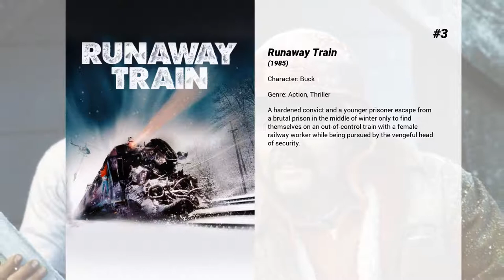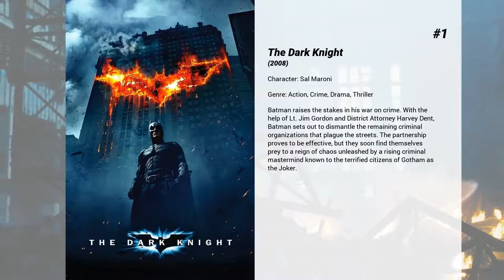Best Eric Roberts movies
Welcome to... Best Eric Roberts movies! In our channel you will find hundreds of TOPS and rankings of the best films of all genres, actors and nationalities.

Best Eric Roberts movies presents...

15. My Date with Drew
Ever since the second grade when he first saw her in E.T. The Extraterrestrial, Brian Herzlinger has had a crush on Drew Barrymore. Now, 20 years later he's decided to try to fulfill his lifelong dream by asking her for a date. There's one small problem: She's Drew Barrymore and he's, well, Brian Herzlinger, a broke 27-year-old aspiring filmmaker from New Jersey.

14. Wrong Cops
A group of bad cops look to dispose of a body that one of them accidentally shot.

13. Doctor Who
The Seventh Doctor becomes the Eighth. And on the streets of San Francisco – alongside new ally Grace Holloway - he battles the Master.

12. Best of the Best
A team from the United States is going to compete against Korea in a Tae Kwon Do tournament. The team consists of fighters from all over the country--can they overcome their rivalry and work together to win?

11. Cecil B. Demented
An insane independent film director and his renegade group of teenage film makers kidnap an A-list Hollywood actress and force her to star in their underground film.

10. The Pope of Greenwich Village
Charlie and his troublesome cousin Paulie decide to steal $150000 in order to back a "sure thing" race horse that Paulie has inside information on. The aftermath of the robbery gets them into serious trouble with the local Mafia boss and the corrupt New York City police department.

9. Inherent Vice
In Los Angeles at the turn of the 1970s, drug-fueled detective Larry "Doc" Sportello investigates the disappearance of an ex-girlfriend.

8. A Guide to Recognizing Your Saints
Dito Montiel, a successful author, receives a call from his long-suffering mother, asking him to return home and visit his ailing father. Dito recalls his childhood growing up in a violent neighborhood in Queens, N.Y., with friends Antonio, Giuseppe, Nerf and Mike.

7. Spun
Over the course of three days Ross, a college dropout addicted to crystal-meth, encounters a variety of oddball folks - including a stripper named Nikki and her boyfriend, the local meth producer, The Cook - but all he really wants to do is hook up with his old girlfriend, Amy.

6. Star 80
Paul Snider is a narcissistic, small time hustler who fancies himself a ladies man. His life changes when he meets Dorothy Stratten working behind the counter of a Dairy Queen. Under his guidance Dorothy grows to fame as a Playboy Playmate. But when Dorothy begins pursuing an acting career, the jealous Paul finds himself elbowed out of the picture by more famous men.

5. Bonnie & Clyde: Justified
In Depression-era America, Bonnie Parker met Clyde Barrow over a cup of hot chocolate, and it was love at first sight. Their violent courtship took them through bank robberies, prison and a multi-state crime spree, securing their place in history as one of America's most notorious couples

4. Head Full of Honey
A young girl tries to help her grandfather, who is suffering from Alzheimer’s, navigate his increasing forgetfulness, and ends up going on a remarkable adventure with him.

3. Runaway Train
A hardened convict and a younger prisoner escape from a brutal prison in the middle of winter only to find themselves on an out-of-control train with a female railway worker while being pursued by the vengeful head of security.

2. Ayla: The Daughter of War
In 1950, amidst the ravages of the Korean War, Sergeant Süleyman stumbles upon a a half-frozen little girl, with no parents and no help in sight. Frantic, scared and on the verge of death, this little girl captures the heart of Süleyman, who risks his own life to save her, smuggling her into his Army base and out of harms way. Not knowing her name and unable to communicate with her, Süleyman names her Ayla, in reminiscence of the moon on the fateful night during which they met. The two form an instantaneous and inseparable bond, and Ayla, almost effortlessly, brings an uncanny joy to the Turkish brigade in the grip of war. As the war comes to a close however, Süleyman's brigade is told that they will be returning home. Süleyman cannot bear abandoning Ayla, and does everything within his power to take her with him. After repeated failure, he is forced to give Ayla to an orphanage, but doesn't give up on the hope of one day reuniting with her. Will the two ever get back together?

1. The Dark Knight
Batman raises the stakes in his war on crime. With the help of Lt. Jim...